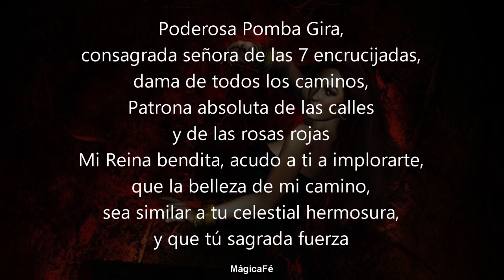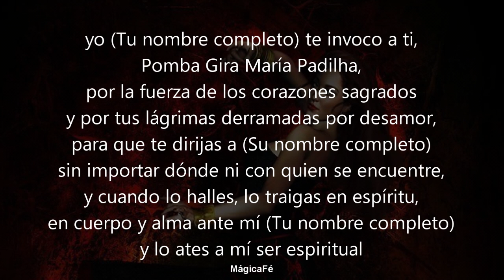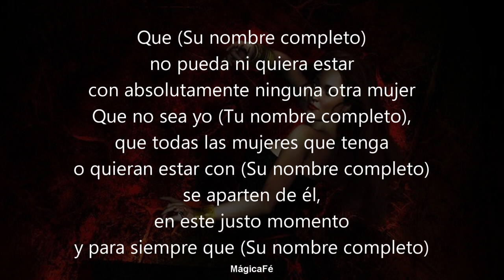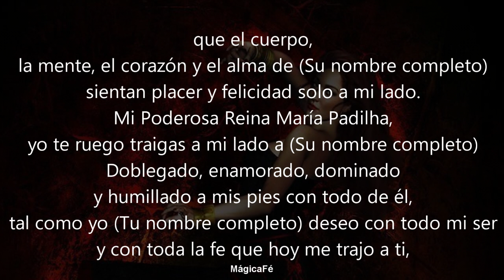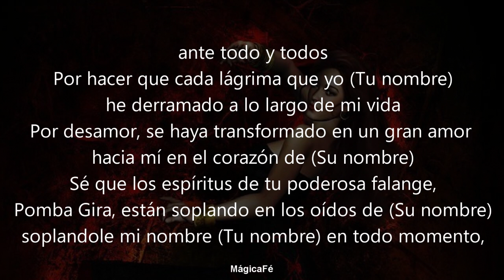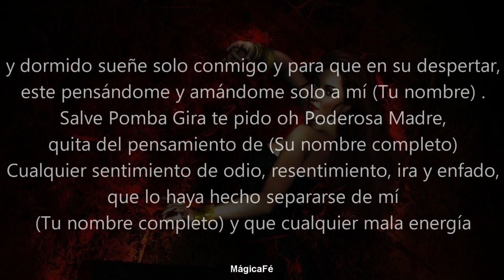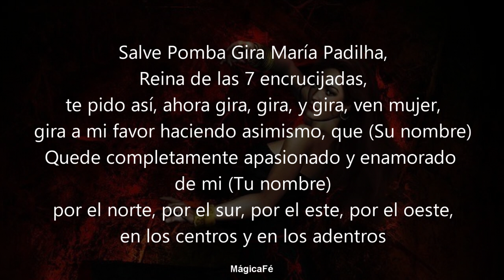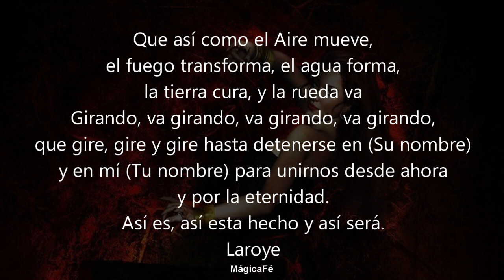ORACION DEL DESESPERO | INTRANQUILO Y ATORMENTADO ESTARA CORRIENDO HOY MISMO A TUS PIES SUPLICANDOTE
Bienvenidos a Mágica Fé
¡Bienvenidos! ¿Deseas doblegar por tu amor a tu ser amado y traerle de inmediato contigo? Escucha esta oración en "Mágica Fé".